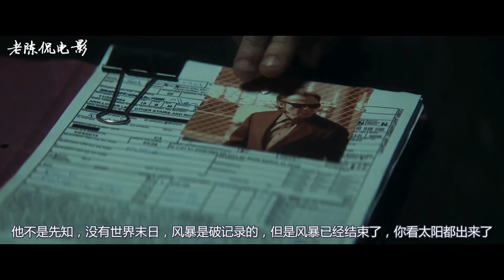最后一人，创伤老兵是相信政府，还是相信老者的电子风暴世界末日？